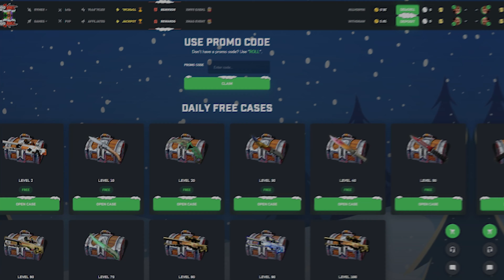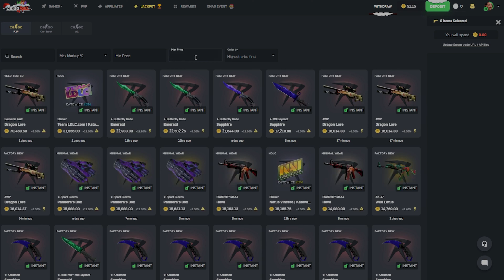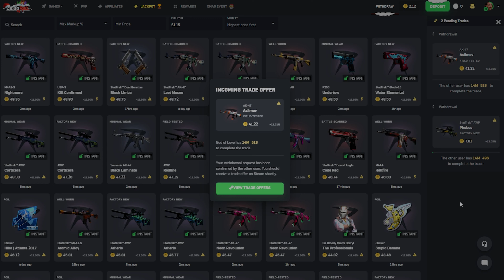I'M BACK ON CSGOROLL! FIRST UNBOXING BACK LVL 70 PAYS.. | AIDENGAMBLES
Play on CSGOROLL (CODE SPICY FOR 5% BONUS)

I'M BACK ON CSGOROLL! FIRST UNBOXING BACK LVL 70 PAYS..